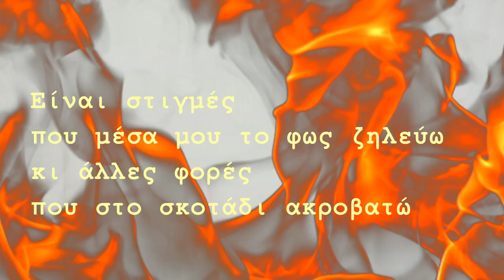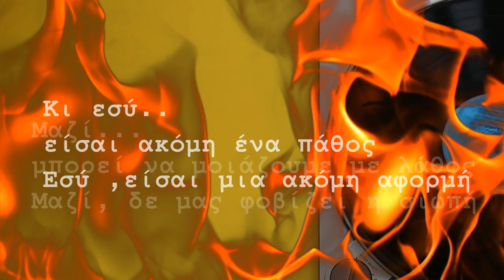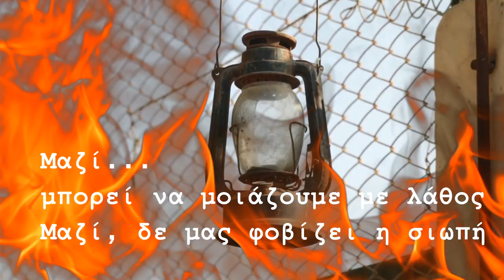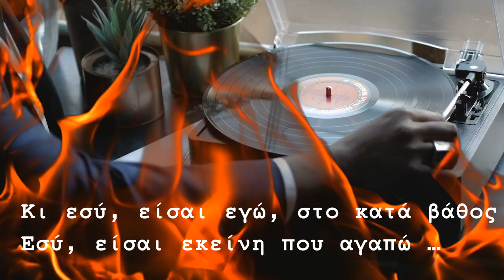ΗΛΙΑΣ ΠΟΛΙΤΗΣ- ΕΙΣΑΙ ΕΓΩ - OFFICIAL 2019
GLOBAL PRODUCTION
by εδέμ